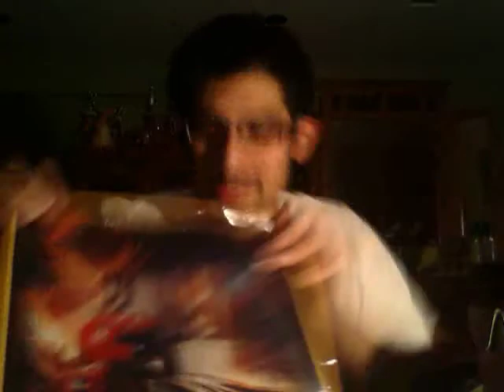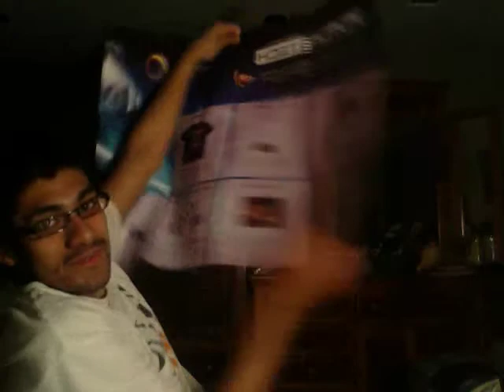Loot gaming crate unboxing 2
Another loot gaming crate. Theme: Tron